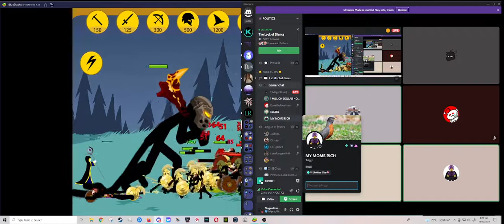Rich people vs Rich and poor people Argument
it's a rich vs a rich and poor argument

Hello! I am a small politics/gaming/meme youtuber who uploads for fun with or without people, i am small but growing and i am friends with much bigger youtubers like Warren nation!